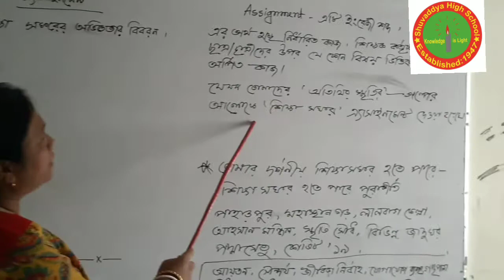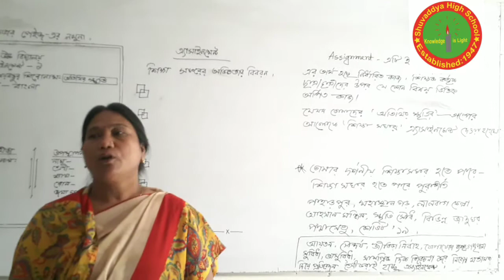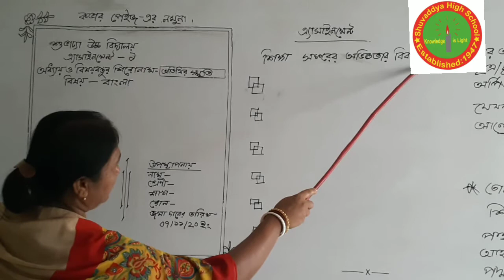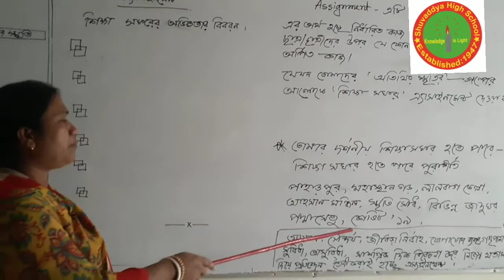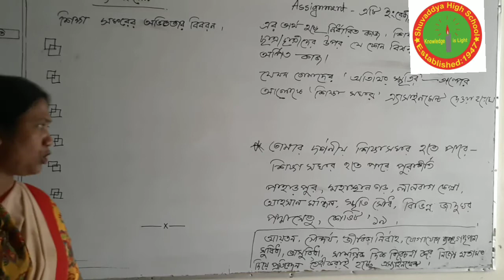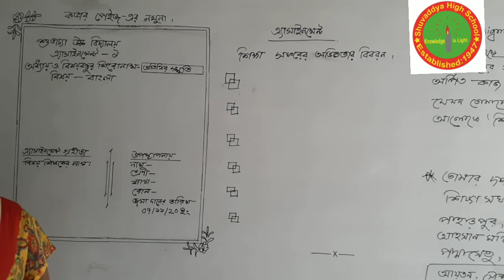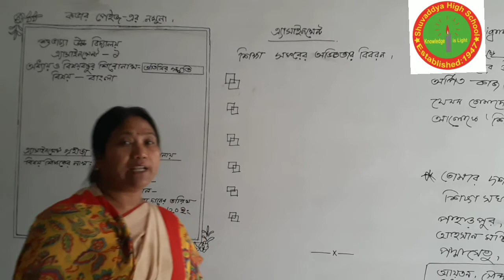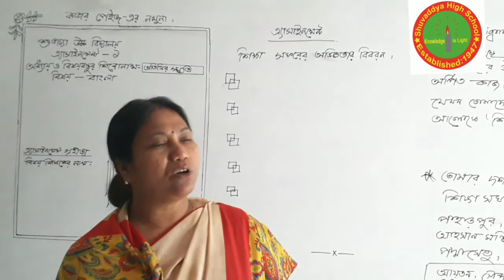৮ম- বাংলা, করবী দাস, সিনিয়র শিক্ষিকা, শুভাঢ্যা উচ্চ বিদ্যালয়।